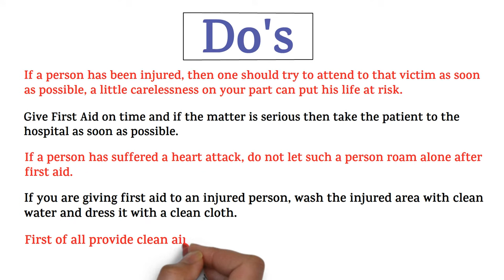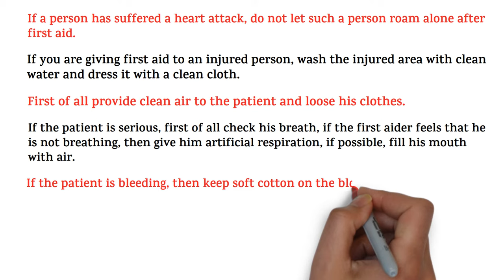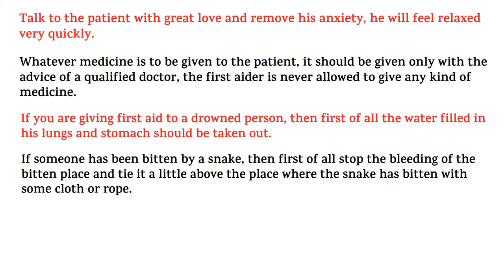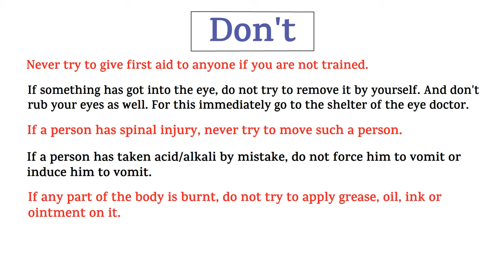First Aid | Do's & Don'ts During First Aid | First Aid for Different Situation | HSE STUDY GUIDE